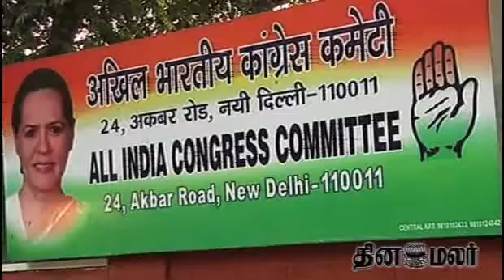Congress slams Modi's speech in Toronto - Dinamalar April 16th News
Congress slams Modi's speech in Toronto - DinamalarApril 16th 2015 Tamil Video News For more videos